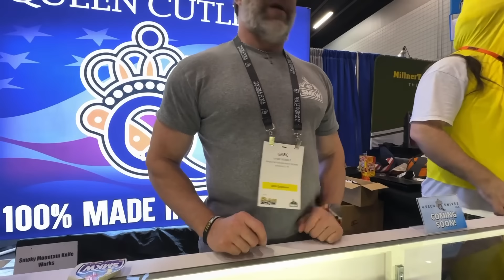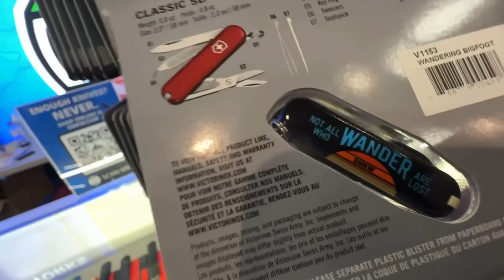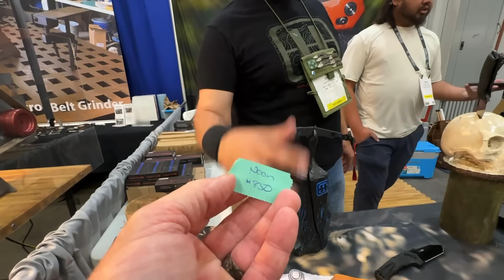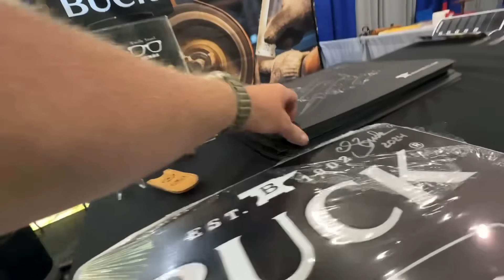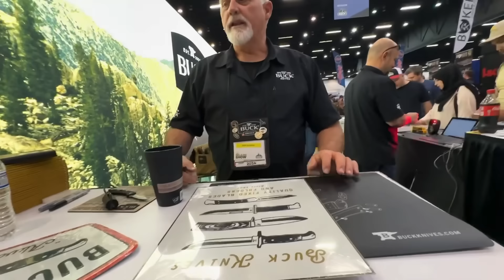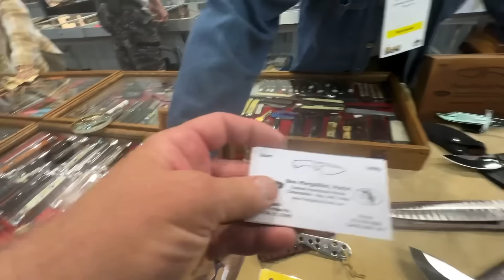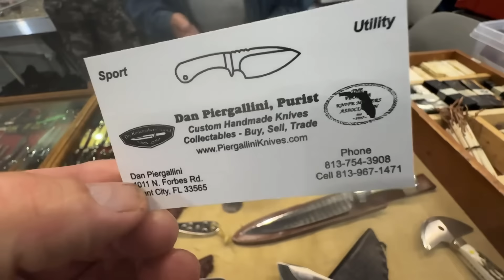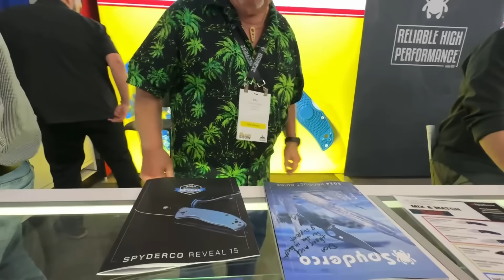Atlanta Blade Show 2024 Day 1: INCREDIBLE Knives and Blades!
Join us for an exciting journey through the Atlanta Blade Show 2024 on Day 1! Get ready to be amazed by the incredible display of knives and blades showcased at this event. From unique designs to expert craftsmanship, this is a must-see for all blade enthusiasts. Don't miss out on the action-packed Day 1 highlights!